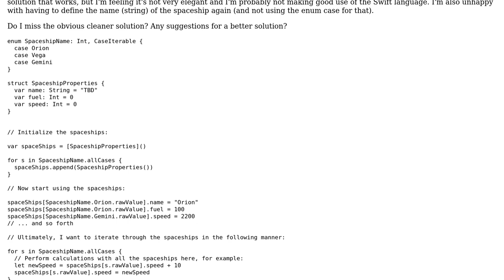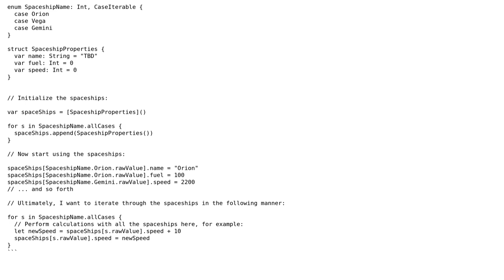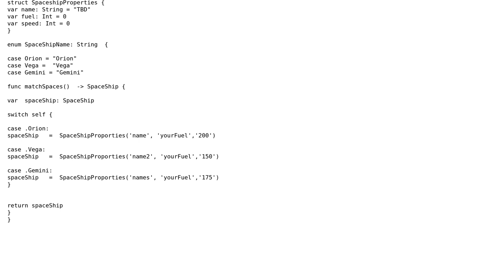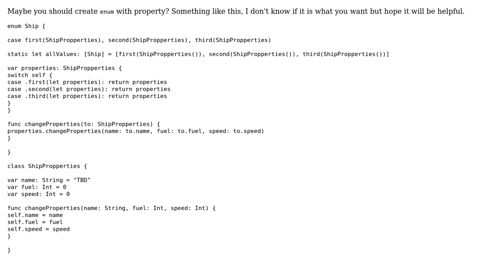Using enum to create, subscript and loop an array of structs in Swift 5.0 (2 Solutions!!)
Using enum to create, subscript and loop an array of structs in Swift 5.0